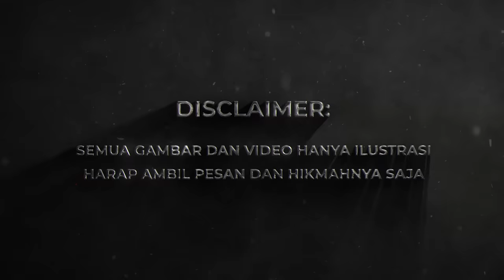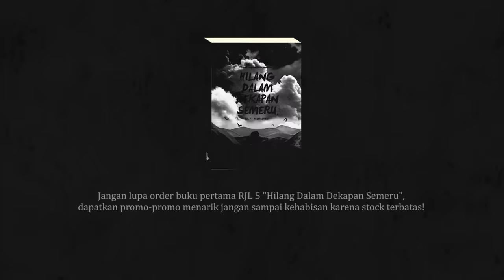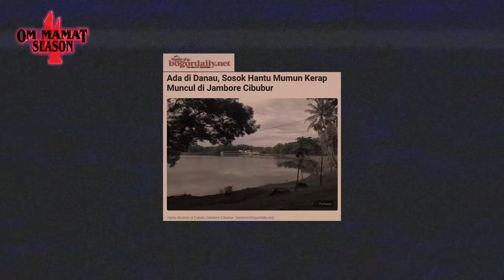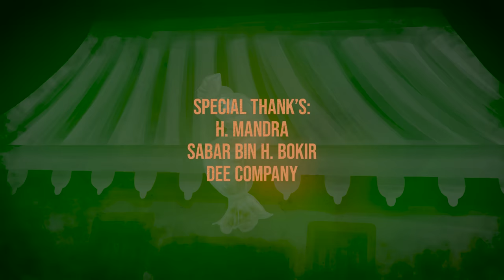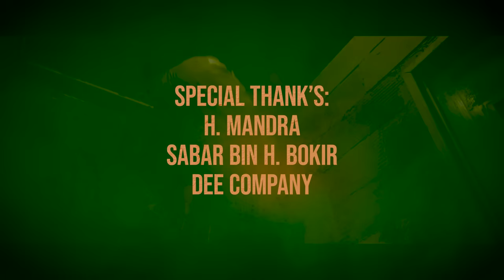KISAH YANG TRAGIS DARI MUMUN! DAN MANDRA KETEMU POCONG BENERAN SAAT SHOOTING??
Order buku Hilang Dalam Dekapan Semeru :

Adakah yang masih ingat dengan film Pocong Mumun? Salah satu film legend yang berdasar kisah nyata pada masanya.

Bermula dari adanya seorang gadis cantik jelita bernama Mumun, lalu ia saat itu mendapat seorang jodoh dan akhirnya mereka berdua pun sama-sama suka.

Karena rasa cinta mereka berdua, Mumun pun dibawalah ke sebuah danau dan setelahnya dirinya dikabarkan menghilang di danau itu.

Hingga sekitar tahun 70-an sosoknya ini bikin gempar warga sekitar danau tersebut karena dirinya suka menampakan wujud yang berparas cantik.

Bahkan tidak sedikit pria yang suka dengan sosoknya hingga akhirnya mereka dibawa ke suatu perkotaan yang ternyata sebuah hutan penuh dengan pohon karet..

Dan ternyata Pak Haji Mandra juga bercerita tentang kisah horornya selama ini saat pembuatan produksi film pocong mumun